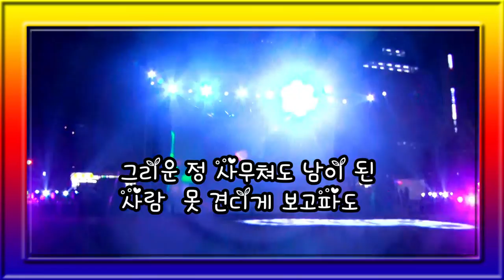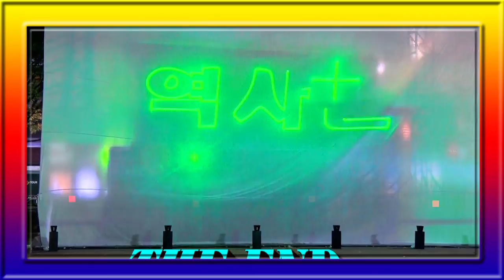기적슬픈 새벽길/원곡 배호/영상김감독